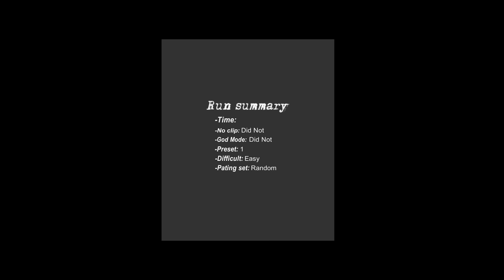Slenderman and Angelene mom in Nightmare mod with Slendrina in Granny Chapter 2 Update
Game by:- @LGC-horrorgame